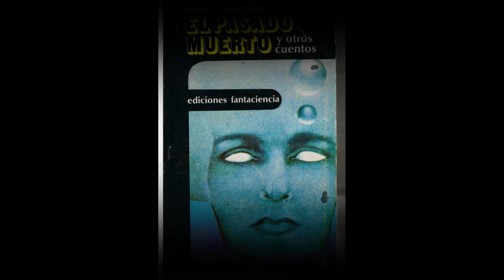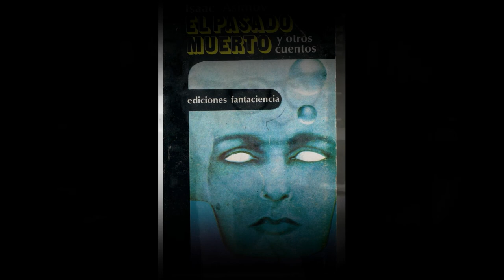EL PASADO MUERTO Parte I por: Isaac Asimov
En un futuro indeterminado, la ciencia es férreamente dirigida en sus investigaciones por el gobierno, guiados por Multivac. En principio, se trata de realizar la optimización de recursos, impidiendo que los científicos se aparten de su especialidad en investigaciones banales.